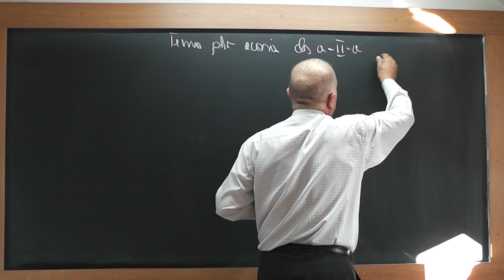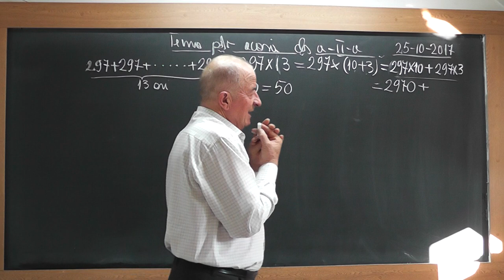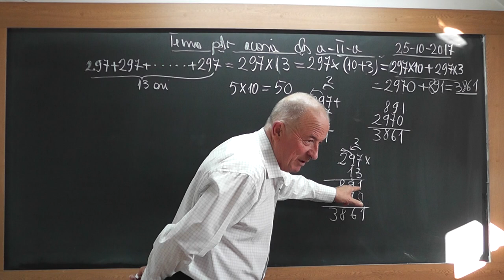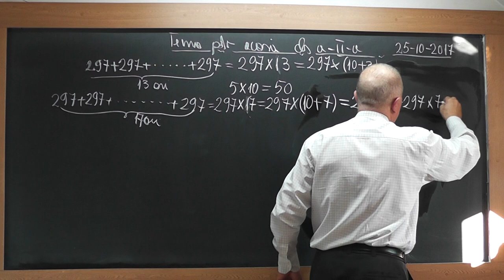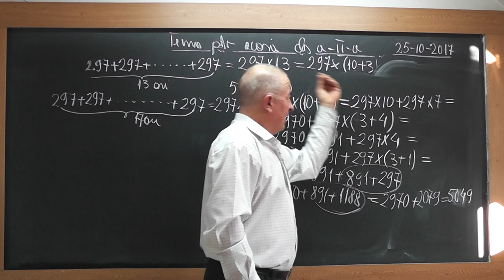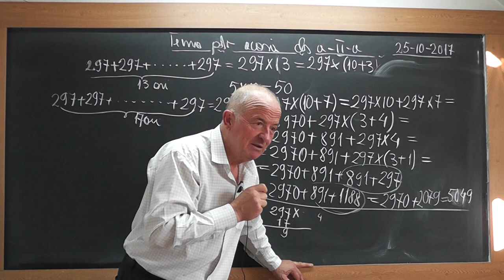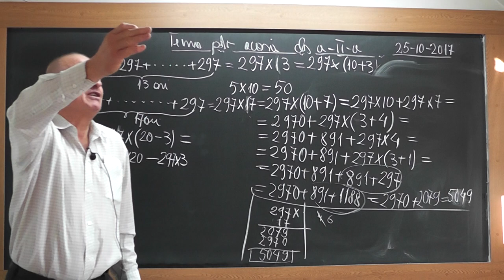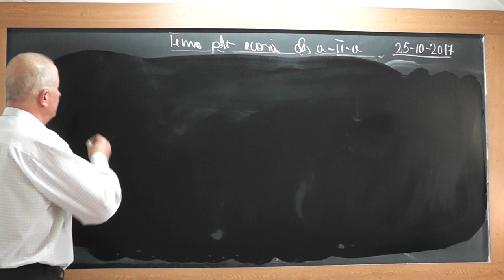1/2 1600 Clasa 2 Tabla inmultirii Inmultirea unui numar cu altul de 2 cifre Estimarea unei sume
Aceste lectii sunt SUSTINUTE de VOI si daca va sunt utile, as aprecia un Like, Share, Comment - In aceasta lectie de matematica pe care o puteti vedea in direct si pe ne ocupam de tema pentru acasa la clasa a II-a. Din cuprins: Tabla inmultirii, Inmultirea unui numar cu altul de doua cifre, Estimarea rezultatului unei sume.
- VIDEO MATEMATICA cu Proful Online sau cautati pe Google: profu online Ioan Ursu